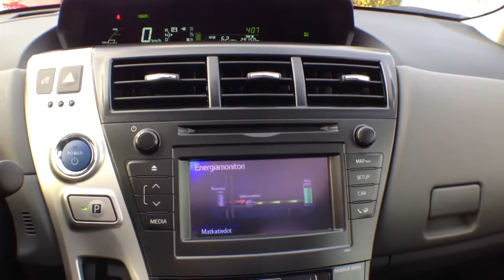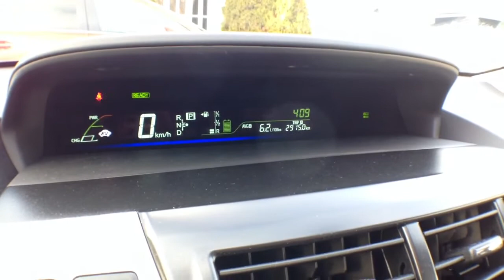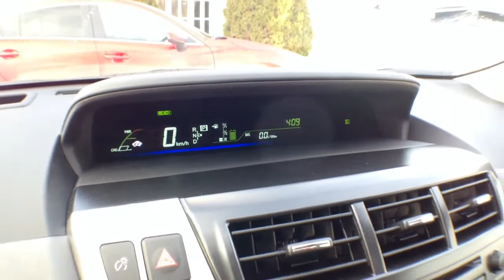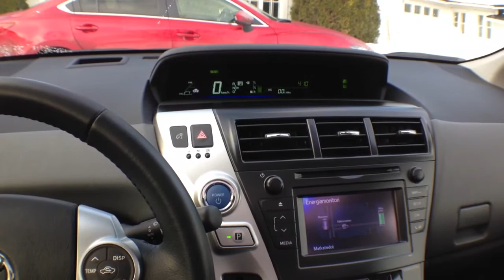Toyota Prius+ ohjaamo ja keskimittaristo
Nelosen Startin Antti Liinpää kertoo käyttötestissä olevan Toyota Prius+:n ohjaamosta ja keskelle kojelautaa sijoitetusta mittaristosta. Lisää Start!-videoita